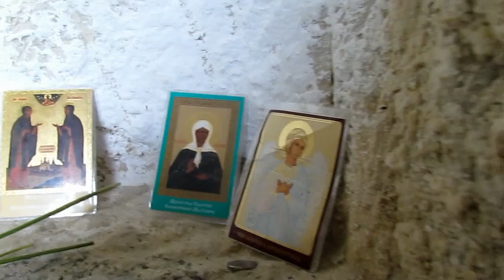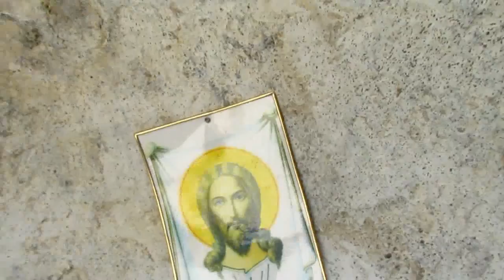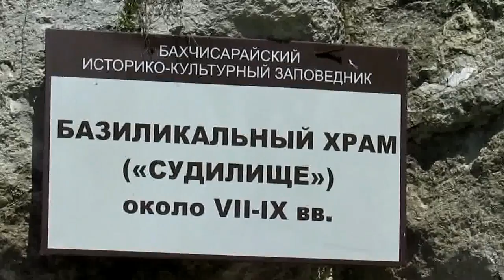Пещерный город Эски-Кермен в Крыму.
Пещерный город Эски-Кермен в Крыму.Eski-Kermen cave city in Crimea.